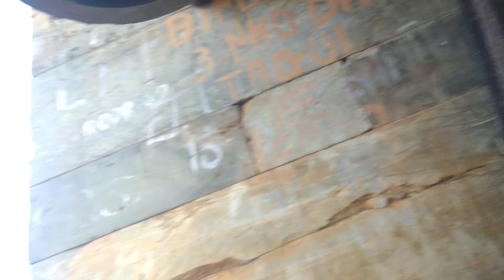No dia de Nossa Senhora Das Graças em São João Del Rei MG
Repique de sinos e dobre no sino Nossa Senhora Da Conceição, no dia 27/11/2022, festa de Nossa Senhora Das Graças.